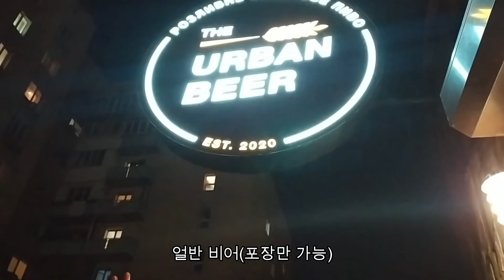한국 유튜브 찍는중이라고하니 시비가 걸린 우크라이나녀(언니)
이건 언니